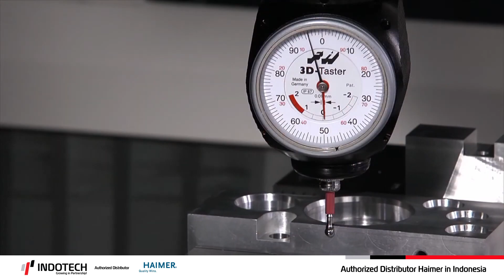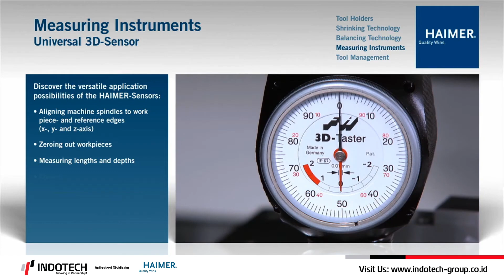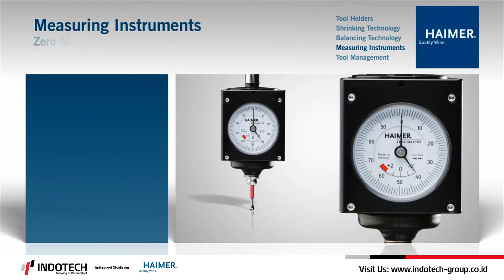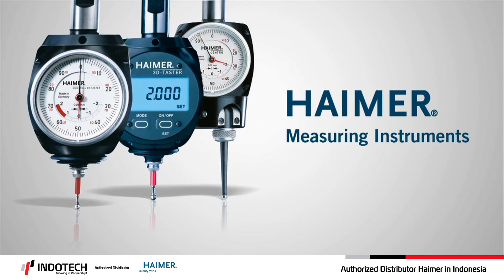3D Sensors | HAIMER - PT Indotech Trimitra Abadi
HAIMER sensors are solid, reliable, practical and easy to use and produce reliable results. For many years now, they have been used all around the world in numerous different machines, from a manual milling machine to machining centres, they accurately position the spindle axis by the easiest method possible.

Original Video by ‪@HaimerGermany

PT Indotech Trimitra Abadi
Authorized Distributor Haimer in Indonesia committed to increasing customer efficiency and productivity by providing the best and highest quality products

Indotech Group:
Jl. Raya Wisma Tropodo Y-12, Tropodo, Waru, Sidoarjo Jawa Timur 61256
Growing In Partneship!